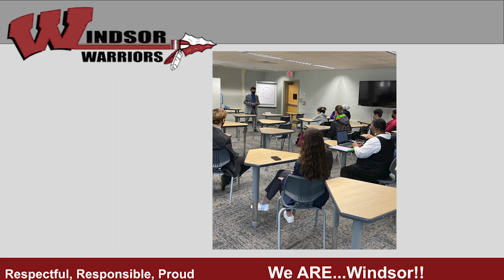The Windsor High School DUB HUB for November 29, 2021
Windsor, CT
Warrior Productions 2021